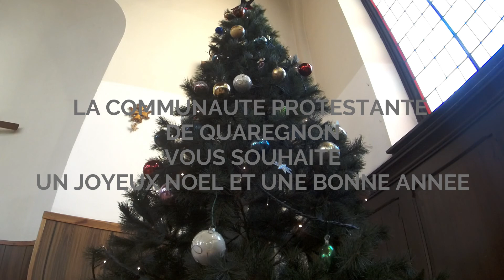EPUB Quaregnon - Vœux du consistoire fin année 2020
Titre: Deck The Halls
Auteur: Scott Dugdale